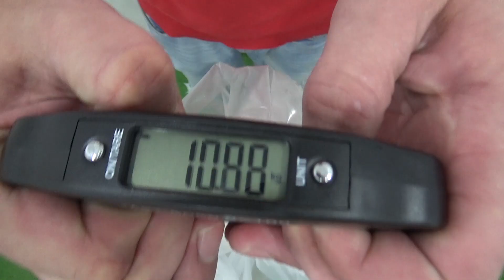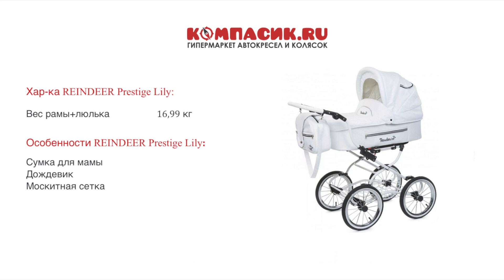Детская коляска REINDEER Prestige Lily неотразимая классика. Обзор от Компасик.Ру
Особенности и преимущества:
Люлька:
1. «Дышащая» эко-кожа*. Вставки из буклированной эко-кожи со "стеганым" рисунком.
2. Ткани из натуральных материалов. Хлопковый внутренний вкладыш и матрасик.
3. Большой размер люльки (Д80 х Ш38 х Г25). Удобное, глубокое лежачее место.
4. Утепленные борта люльки - толщина около 1.5 см!
5. Подъемный подголовник, регулируемый в 4-х положениях.

В Санкт-Петербурге самовывоз и доставка-бесплатно.
В Рязани самовывоз и доставка-бесплатно.
Доставка по России до транспортной компании-бесплатно.